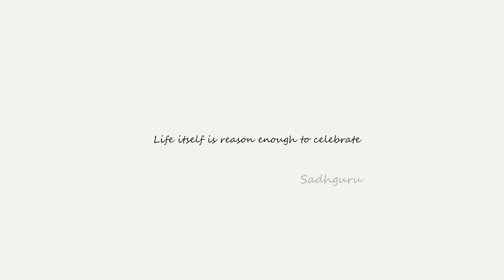Crazy 2023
Thankful for all experiences I did and all opportunities I got.
Thanks to everyone who was part of the year! ❤️
Much love!